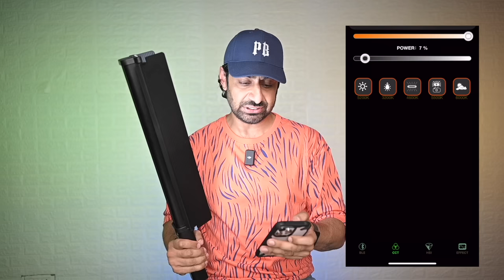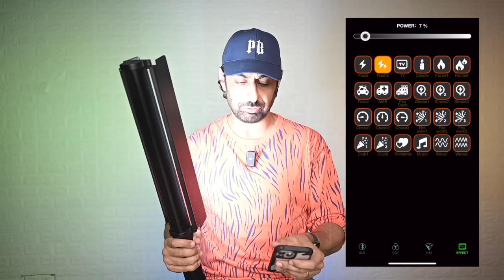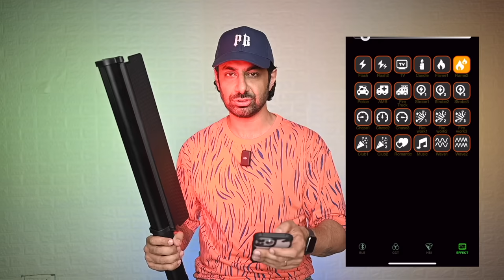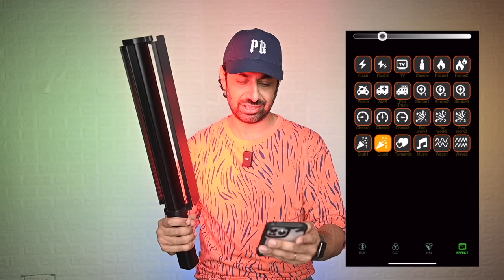Review by Praveen Bhat | Digitek Portable Handheld RGB LED Light Wand | DSL-30W RGB | 2023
Introducing the DIGITEK®️(DSL-30W RGB) Portable Handheld RGB LED Light Wand - the perfect lighting solution for every creative mind out there! Check out what Praveen Bhat, a celebrity, fashion, and advertising photographer says about this budget-friendly DIGITEK®️(DSL-30W RGB) Portable Handheld RGB LED Light Wand that is unique on its own. With its advanced features, this powerful LED light wand is the ultimate tool for capturing stunning high-definition videos and photos. The DIGITEK®️ (DSL-30W RGB) Portable Handheld RGB LED Light Wand is equipped with a grid, diffuser, and barn door, this LED light wand provides you with complete control over the direction and intensity of the light. Whether you're shooting in low light conditions or looking to add a creative touch to your images, the DIGITEK®️(DSL-30W RGB) Portable Handheld RGB LED Light Wand is the perfect companion for all your photography and videography needs.
So, whether you're a professional photographer, videographer, or just someone who loves capturing the beauty of the world around you, the DIGITEK®️(DSL-30W RGB) Portable Handheld RGB LED Light Wand is the perfect tool for enhancing your creative vision.